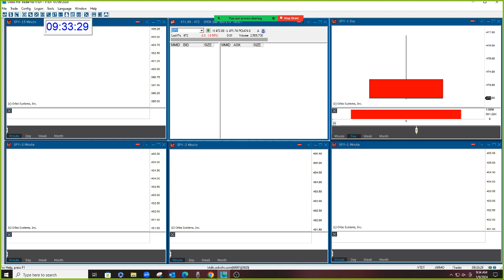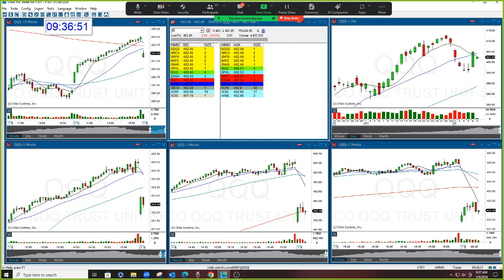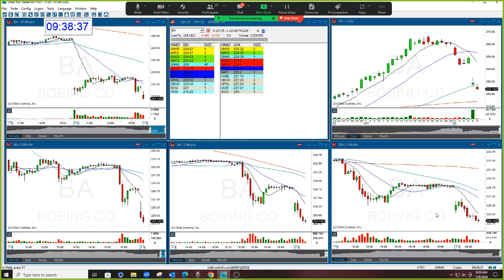The Stock Swoosh Show Live Trading Room 1-9-2024